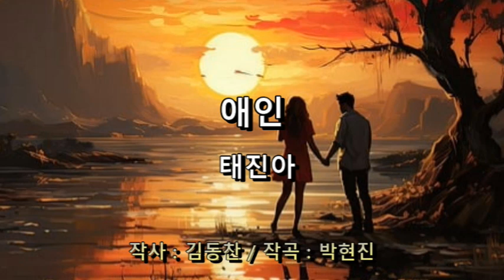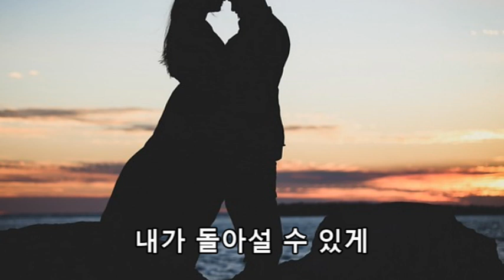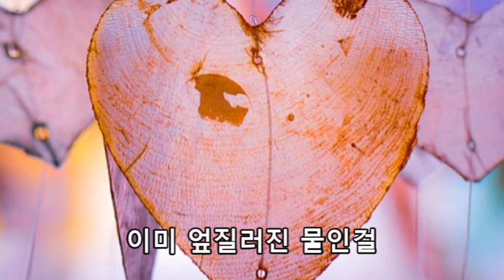애인 - 태진아 (성인가요)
태진아 - 애인 (성인가요)
작사 : 김동찬 / 작곡 : 박현진